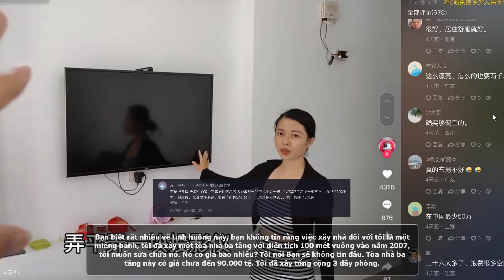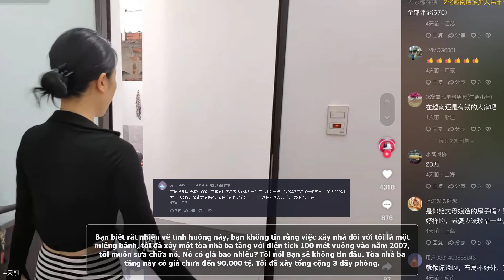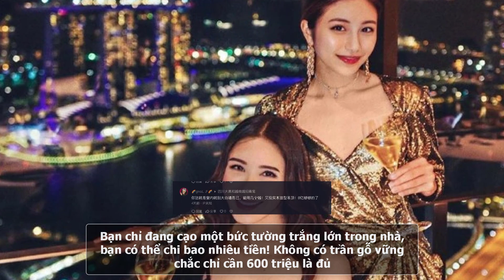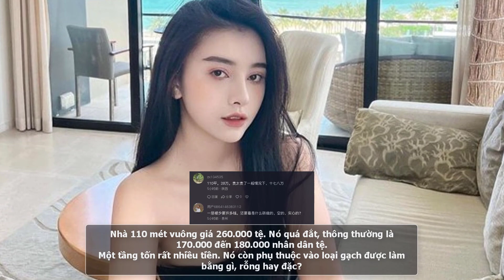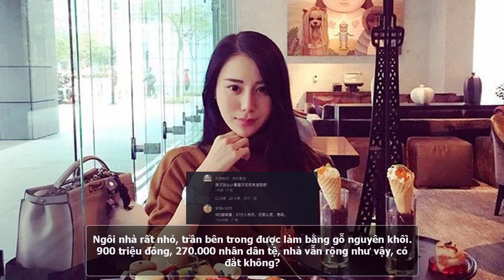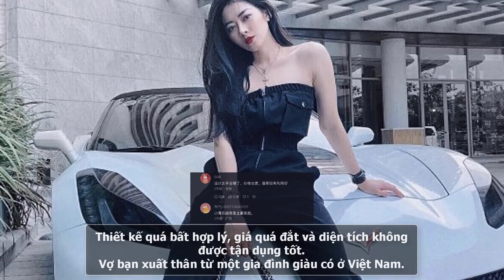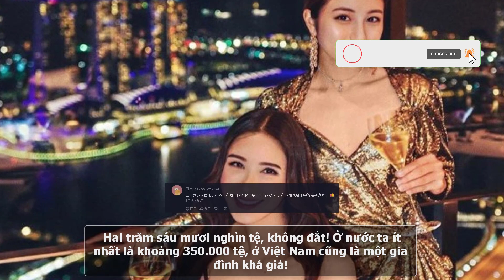Netizen Trung Quốc SO SÁNH giá xây nhà ở Việt Nam khác đại lục như thế nào?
Nội dung: một Netizen có đăng tải video có tiêu đề: "Mẹ vợ Việt bỏ 900 triệu xây nhà mới ở nông thôn, nhà này ở Trung Quốc đẳng cấp đến mức nào?";
☑ Tham khảo video nguồn kênh: 四川大勇和越南
☑ Video được làm bởi Netizen Đông Lào